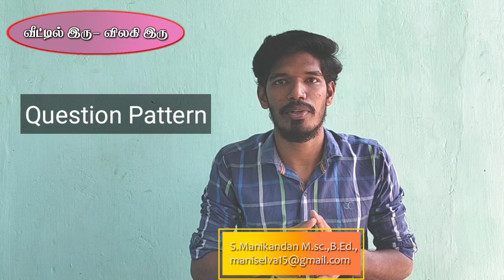10th Standard MATHS overview | SSLC MATHS | 100% PASS Guarantee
10th standard Maths - 100% PASS Guarantee